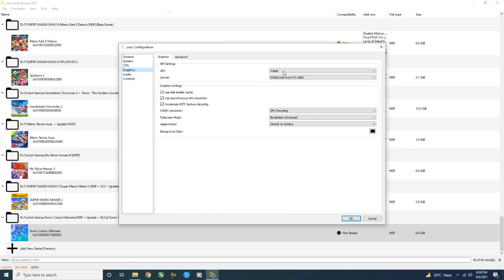Yuzu Emulator Sonic Colors Ultimate 60FPS | i5 11400 + RTX 2060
Sonic Colors Ultimate RTX 2060 PC Gameplay | 1080p | 60FPS

System:
GPU: Geforce RTX 2060 6GB
CPU: intel i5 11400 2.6 Ghz
Motherboard: Gigabyte B560M AORUS PRO AX
RAM: G Skill 16Gb 3000 Mhz
SSD: Adata Swordfish 250 GB

Yuzu Project Hades
Yuzu Fastmen
Yuzu Early Access/Yuzu EA